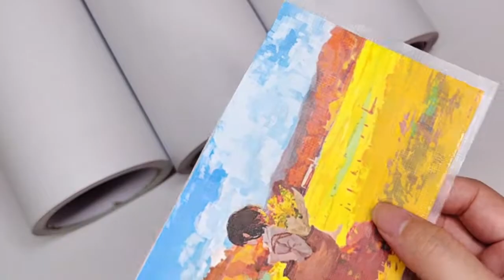Cold Lamination Vinyl Film for Eco Solvent Printing Material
Cold Laminating Film use silicon paper as the release paper, and the transparent PVC as the Surface processing by back adhesive gum,according to the texture of the membrane surface it can be divided into these different kinds of protect protective film as glossy film,matte film,stars magic film,laser film and some special texture, a large number of using film is glossy and matte in the production of advertising.